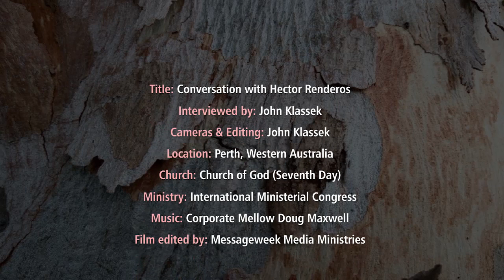Interview with Pastor Hector Renderos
Pastor Hector Renderos, during a recent visit to Australia, discusses life and ministry with IMC Secretary John Klassek.